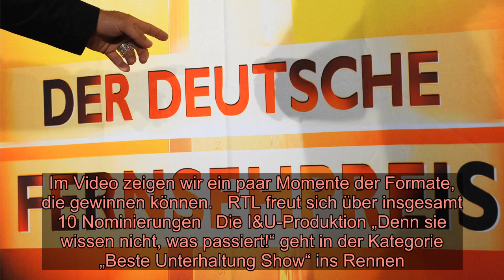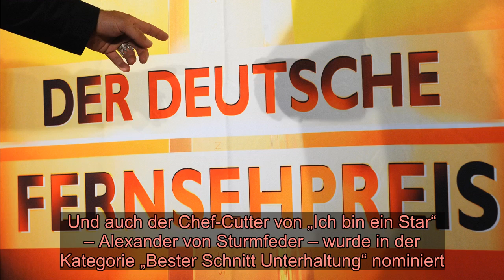„Deutscher Fernsehpreis 2020“: 19 Nominierungen für die Mediengruppe RTL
„Deutscher Fernsehpreis 2020“: 19 Nominierungen für die Mediengruppe RTL  2020 ist ein besonderes Jahr!    Auch in diesem Jahr wird der „Deutsche Fernsehpreis“ für herausragende Leistungen des zurückliegenden TV-Jahres vergeben. Eine Fachjury hat die Programme aus dem Zeitraum vom 1. Januar 2019 bis zum 30. April 2020 ausgewertet und heute die Nominierten in den Kategorien Fiktion, Unterhaltung, Information und Sport bekanntgegeben. Wir, die Mediengruppe RTL Deutschland, darf sich Hoffnung auf insgesamt 19 Preise machen. Im Video zeigen wir ein paar Momente der Formate, die gewinnen können.   RTL freut sich über insgesamt 10 Nominierungen   Die I&U-Produktion „Denn sie wissen nicht, was passiert!“ geht in der Kategorie „Beste Unterhaltung Show“ ins Rennen. Als „Beste Unterhaltung Reality“ darf sich „Das Sommerhaus der Stars“ Hoffnungen auf eine Auszeichnung machen.  In der Kategorie „Beste Moderation Unterhaltung“ ist das Quartett aus Barbara Schöneberger (46), Günther Jauch (63), Thomas Gottschalk (70) und Thorsten Schorn (44) für die Show „Denn sie wissen nicht, was passiert!“ nominiert. In der gleichen Kategorie wurde Daniel Hartwich für seine Moderationen von „Let's Dance“ und „Ich bin ein Star – Holt mich hier raus!“ nominiert. Zudem wurden Mark Achterberg für „Let’s Dance“ und Knut Fleischmann für „Ninja Warrior Germany“ für die „Beste Regie Unterhaltung“ genannt. Das Trio Micky Beisenherz, Jens Oliver Haas und Jörg Uebber darf sich über eine Nominierung als „Bester Autor Unterhaltung“ („Ich bin ein Star“) freuen. Und auch der Chef-Cutter von „Ich bin ein Star“ – Alexander von Sturmfeder – wurde in der Kategorie „Bester Schnitt Unterhaltung“ nominiert. Im Bereich Information darf RTL auf zwei Preise hoffen: „Team Wallraff: Hinter geschlossenen Türen – Undercover in Psychiatrien und Jugendhilfe“ ist in der Kategorie „Bestes Infotainment“ nominiert und Steffen Hallaschka tritt in der Kategorie „Beste Einzelleistung Information“ für die Moderation von „stern TV“ an.   VOX geht mit 9 Nominierungen ins Rennen   In der Kategorie „Bestes Factual Entertainment“ stellen sich „Kitchen Impossible“ und „Wir sind klein und ihr seid alt“ der Konkurrenz. Als Beste Schauspielerin wurde Jasna Fritzi Bauer für ihre Rolle in „Rampensau“ nominiert. Die VOX-Dokumentation „Kindheit unterm Hakenkreuz“ ist gleich zweifach nominiert: in der Kategorie „Beste Dokumentation / Reportage“ und Robert Handrick, Mathias Niepenberg sowie Martin Reimers hoffen auf die Aufzeichnung „Bester Schnitt Info/Doku“. In der Kategorie „Beste Musik“ wurden Tina Pepper und Sophie Hunger („Rampensau“) benannt. Andrea Achterberg geht in der Kategorie „Beste Regie Unterhaltung“ („Ready to Beef“) ins Rennen. Und